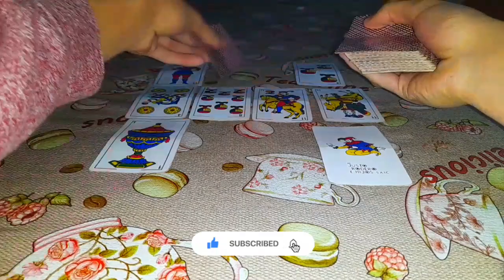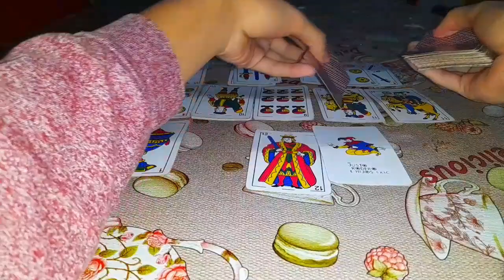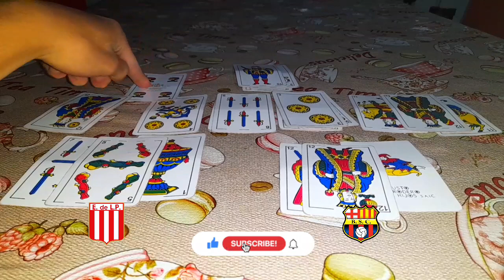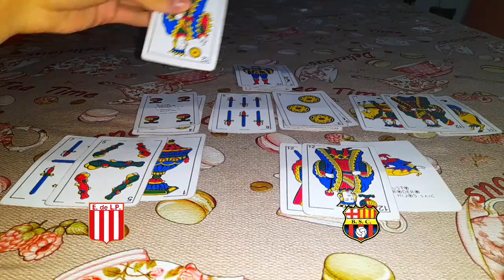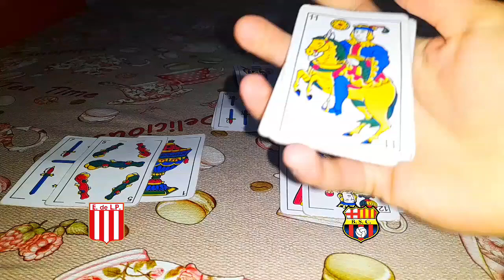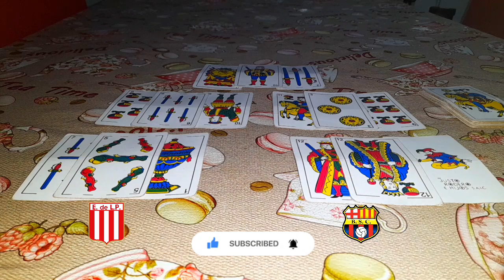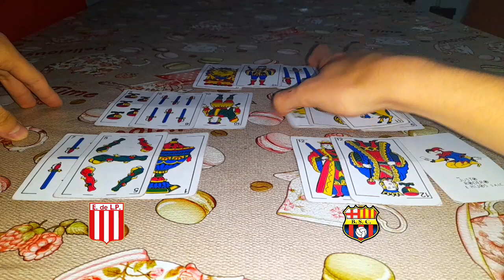Tarot Estudiantes Vs Barcelona SC | Copa Sudamericana - Eliminatoria De 32 | Prediccion 2023 🔮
Anterior Video🔏

      Prediccion 🔮
Estudiantes Vs Barcelona SC

- Cualquier Consulta De Tarot Me Hablas 👇🏻
- 24 Hrs Abierto

⇛ ᴅɪʀᴇᴄᴛᴏs ✓

♚ ᴘʟᴀᴛᴀғᴏʀᴍᴀs sᴛʀᴇᴀᴍ ♚

ᴛɪᴋ ᴛᴏᴋ ⛏

♆ ᴄᴏʟᴀʙᴏʀᴀᴄɪᴏ́ɴ ♆

yt2023

Uala 🎁   46138271.UALA

✙ᴄᴏɴᴛᴀᴄᴛᴏs ✙